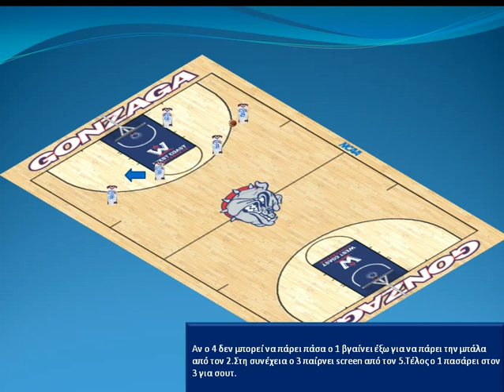GONZAGA 1-4 HIGH SET PLAY 2